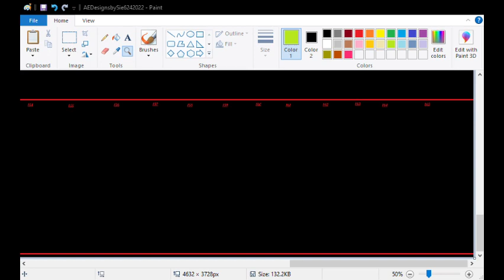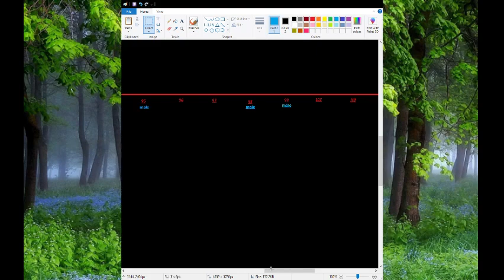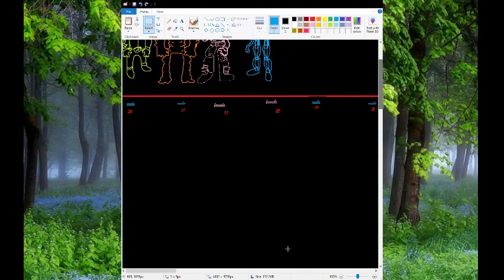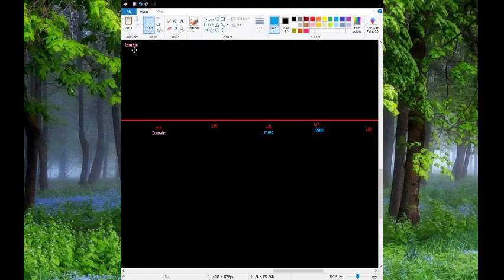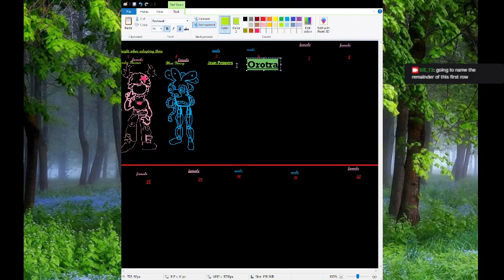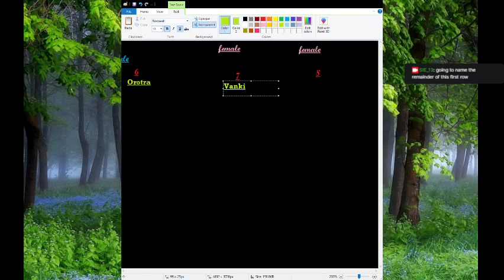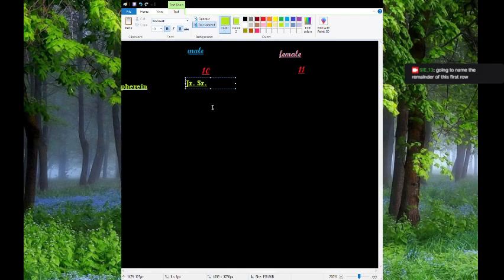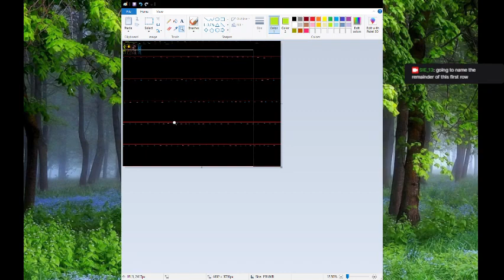Character designs 6/25/2022 -- Part 1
165 character designs for my biggest character deign sheet yet! take a look and let me know what you think of all of them. The design prompt for this was something with a more "minimalist" twist, so it was an interesting challenge to take on.